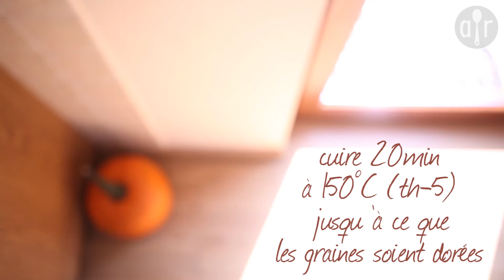Graines de citrouille caramélisées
Une recette de pépins de potiron caramélisés pour un encas simple, sain et délicieux en automne.